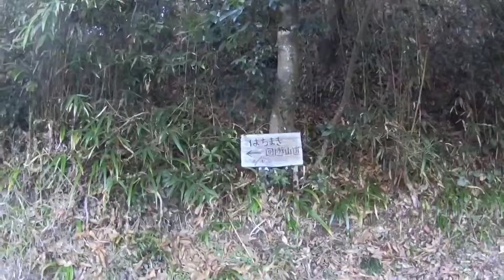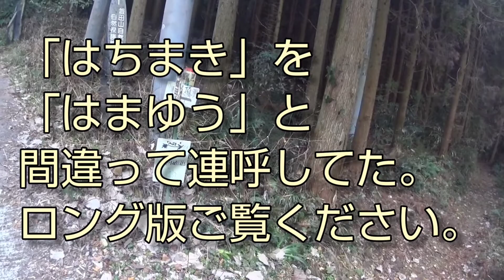熊本県益城の飯田山「はちまき回遊山道」から直登ルート、ショート版5分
気になってた飯田山のはちまき回遊山道に行ってきました。
途中赤テープがあったので周回せずにそこから直登しました。

熊本県益城の飯田山「はちまき回遊山道」の東から直登ルート